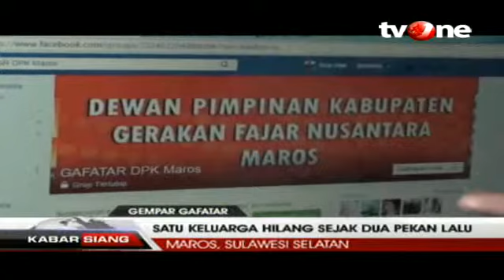Berita hari Ini , Lagi, Satu Keluarga Hilang Diduga Ikut Gafatar, dunia dalam berita